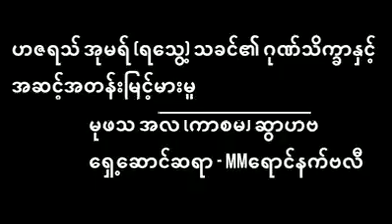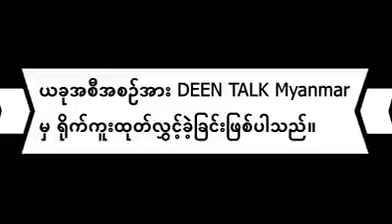ဟဇရသ် အုမာရ်(ရသွေ့) သခင်၏ ဂုဏ်သိက္ခာနှင့် အဆင့်အတန်းမြင့်မားမူ ( ဆရာ မွဖ်သီအလီ MMရောင်နက်)